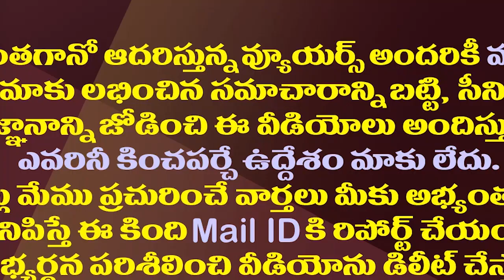జగన్ ఎఫెక్ట్..మళ్ళీ కుప్పం బాటలో చంద్రబాబు| YS Jagan Target Effect-Chandrababu To Visit Kuppam Again